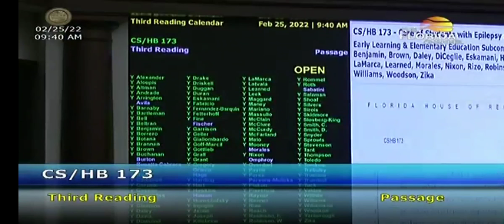House votes unanimously to support HB 173 - Epilepsy Education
HB 173 would set requirements for schools to provide treatment to students with epilepsy or seizure disorders.

If you are one of over half a million Floridians impacted by epilepsy, please visit Epilepsy Florida Learn more about what resources, programs, and services are available to you. There are so many ways we can help.

If you enjoyed this video, please give it a thumbs-up and don’t forget to subscribe and hit the bell to get notified when we post next month’s Tea Time with an Epilepsy Specialist.

Epilepsy Florida - Power of Local
Local Resources + Local Love = Local Solutions
The Power of Local is all about what we can accomplish together for the Florida epilepsy community. Together, we can ensure that every Floridian suffering with epilepsy gets the help they need, regardless of whether they can afford it.